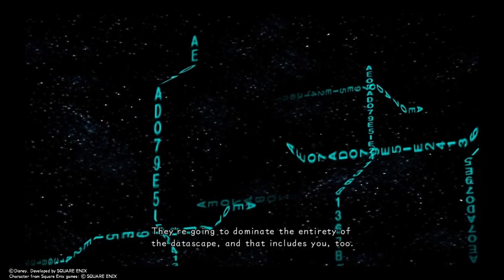kingdom hearts x part 2*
Kingdom Hearts χ is a role-playing video game set in the universe of Kingdom Hearts which includes original characters and locations as well as ones from Disney and Final Fantasy media properties. Before beginning, players create their own character.